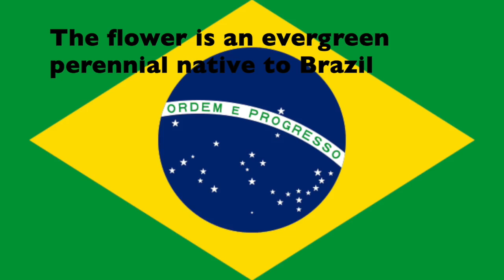The Calico Flower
HONORS 101 Project: UH Manoa Campus Flowers